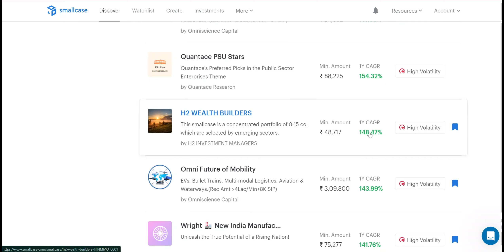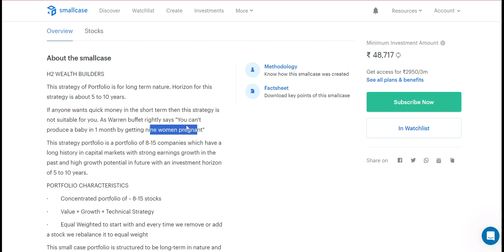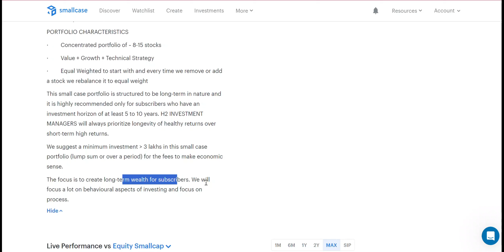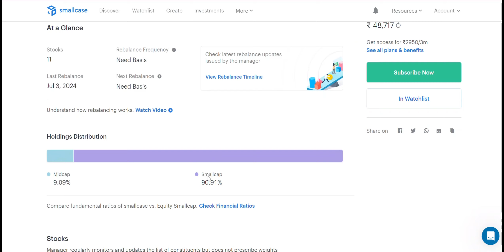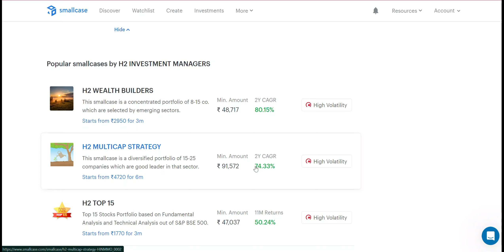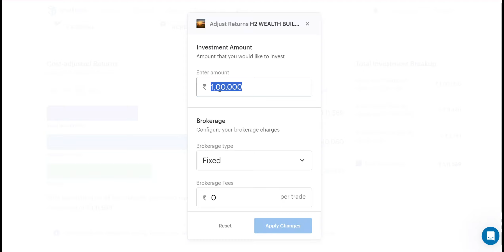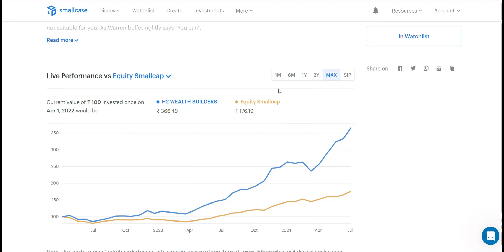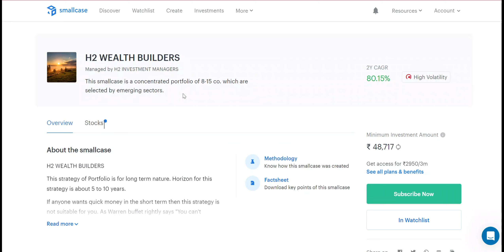H2 Wealth Builders smallcase review | Pratik Goon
smallcase vs mutual fund
bm vision 2030 smallcase
gulaq gear 6 smallcase
smallcase vs teji mandi